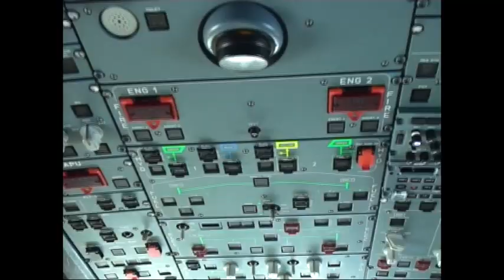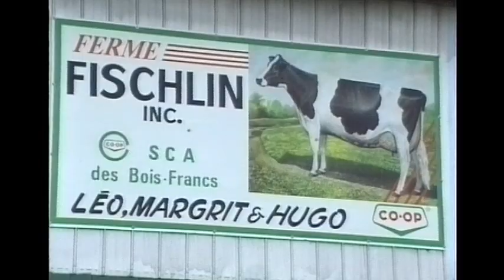Schwingfest Warwick 1993, Kanada (Aus dem Video-Archiv von Franz Inderbitzin)